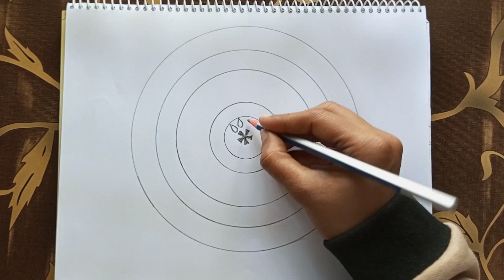Traditional Nakshi Kantha Design // নকশী কাথাৱ ডিজাইন // nakshi kantha design //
learn nakshi kantha design with easy way

Hello guys, In this video I have shown to you how to draw nokshi katha design

A like or a subscription will encourage us to create new videos.